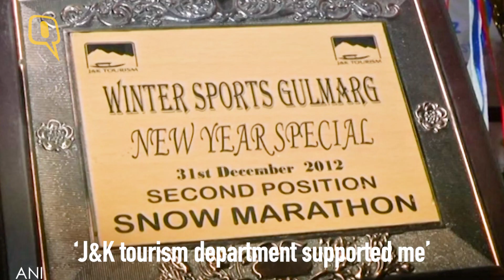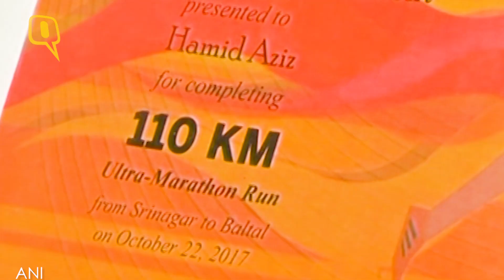Young Athlete Hamid Creates History, Runs Non-Stop 110 Km - The Quint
A young athlete from Downtown, Srinagar, Hamid Aziz created history in the books of Kashmir sports by running non-stop 110 km from Srinagar to Baltal on Sunday. The 22-year-old athlete runs 25 to 30 km a day to keep up momentum.